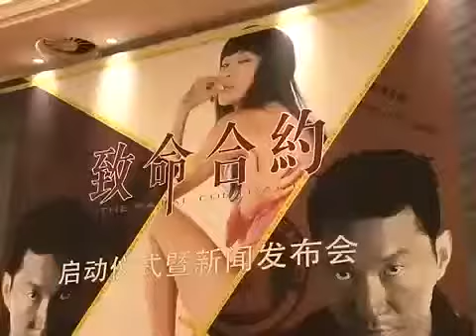娱乐 甄子丹叹李亚鹏不懂珍惜 独家：白灵22年之后再战华语片 檀冰透露与甄子丹纠纷以进入法律程序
李连杰. 完整報導： Wanna find out more about Chinese star Bai, Lin? View our program! By Michelle Whitehead. 【塗豐駿、羅凡勇、葉文正╱台北報導】「抽個脂.

(STAR) 一袋女王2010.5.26. 請支持持續上傳: